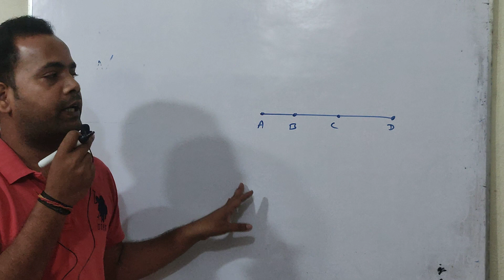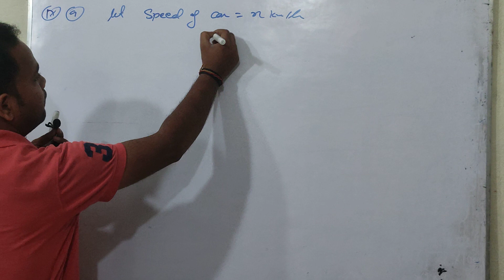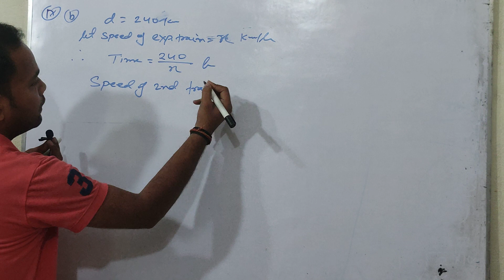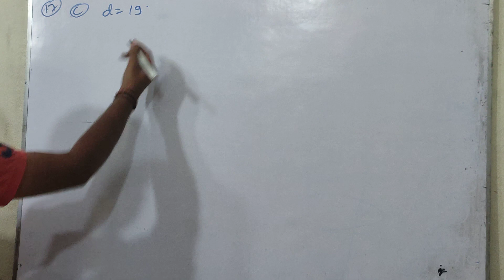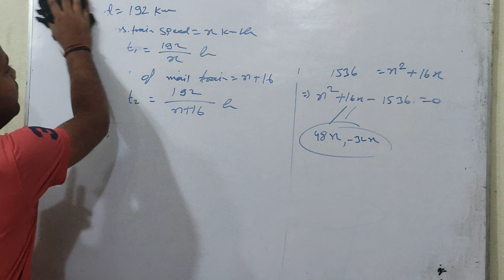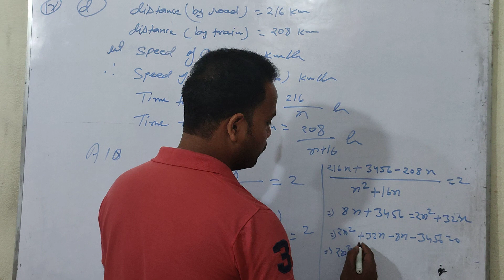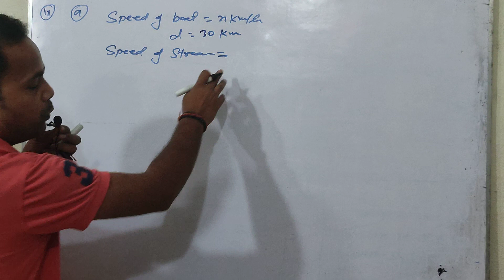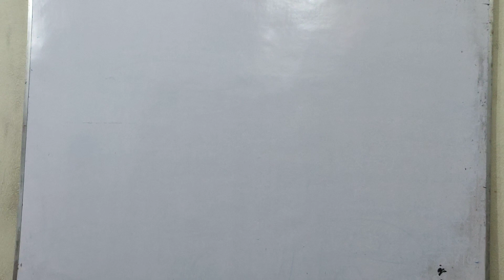𝐐𝐮𝐚𝐝𝐫𝐚𝐭𝐢𝐜 𝐄𝐪𝐮𝐚𝐭𝐢𝐨𝐧 | 𝐞𝐱 :- 𝟐𝐛 | 𝐐. 𝐧𝐨 :- 𝟏𝟔 𝐭𝐨 𝟏𝟖 | 𝐇𝐨𝐰 𝐭𝐨 𝐟𝐫𝐚𝐦𝐞 𝐚 𝐄𝐪𝐮𝐚𝐭𝐢𝐨𝐧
इस वीडियो मे आप काड्रेटिक यूएशं के सारे सवालों का यूएशं बनाने सिखेगे
कैसे आप साधारण तरीके से सारा यूएशं बना सकते है सिख सकते है